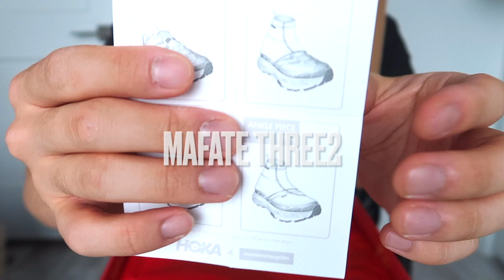Hoka x Nicole McLaughlin Mafate THREE2